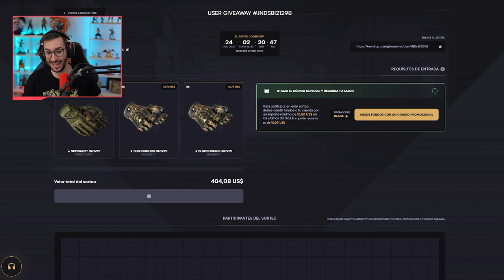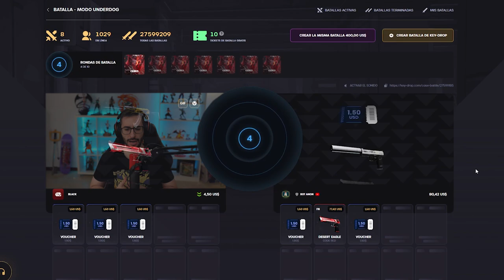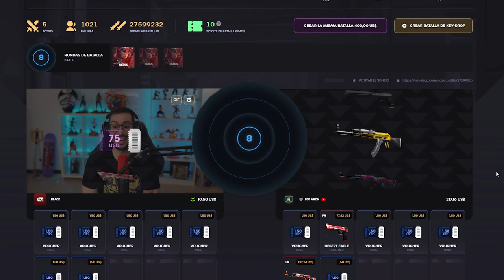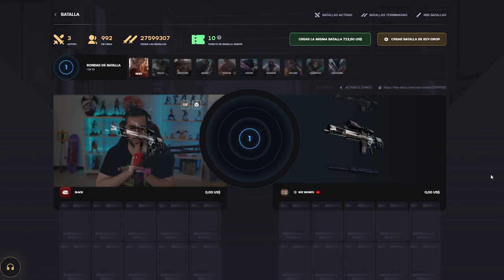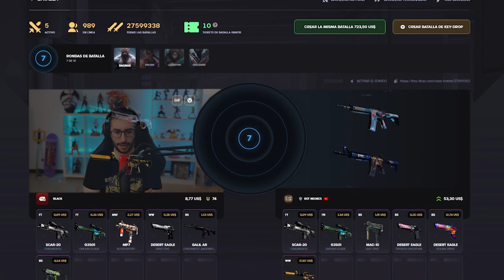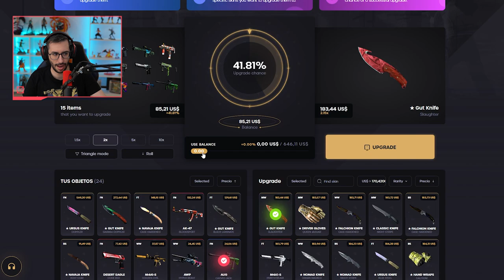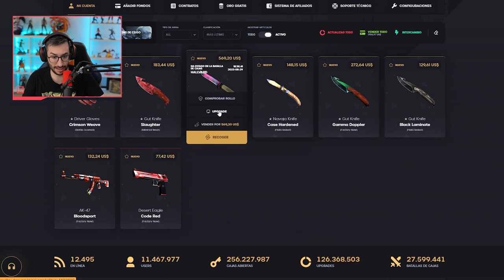¡CONSEGUIMOS UN INVENTARIO TOTALMENTE ROJO!